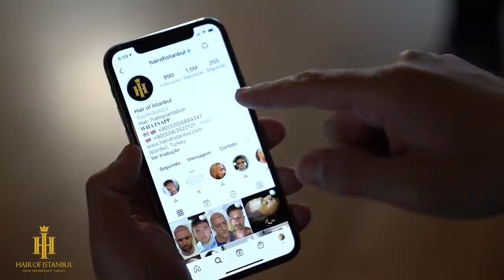O FAMOSO ANDRÉ VALADÃO ESTÁ NA HAIR OF ISTANBUL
André Valadão escolheu a Hair Of Istanbul. Aqui vocês podem ver o porquê ele escolheu realizar o transplante na Hair e ouvir a sua experiência!

Reach us from our WhatsApp Channels to get FREE EXAMINATION!
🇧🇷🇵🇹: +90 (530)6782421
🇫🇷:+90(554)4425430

We are the King of the Hair!

About Hair of Istanbul
Hair of Istanbul is a health clinic located in Istanbul, Turkey.

Since 2014, hair transplantation with FUE technic is our specialized service for our patients from all around the world.

Our health service portfolio includes; Hair transplant, beard transplant, facial hair transplant, PRP, mesotherapy,detailed hair care.

We accommodate all our patients with VIP service policy (5 Star Hotels, VIP airport pickup, personal assistant etc.)